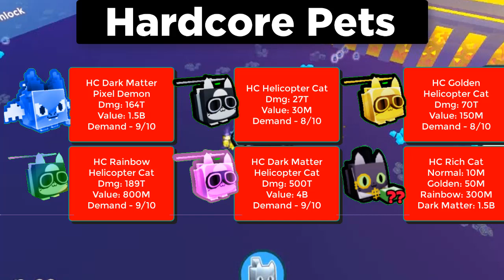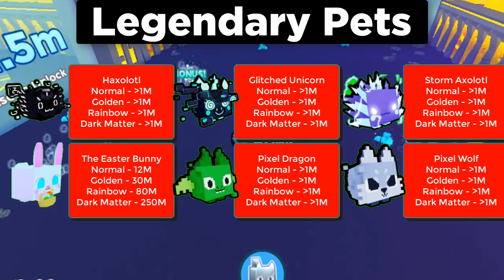Pet Simulator X Value List | 16 Dec 2022 | Roblox Pet Sim X Shiny Update Value List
** Weekly Updates **
Pet Simulator X is now getting WEEKLY UPDATES started!
Every Saturday at 11am CST, check back for a NEW UPDATE!